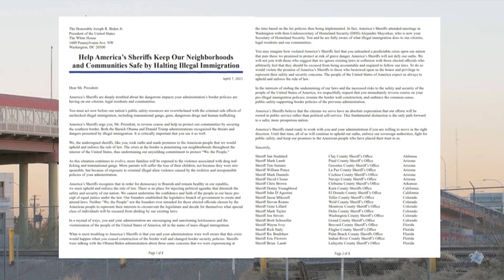11 New Mexico sheriffs join letter calling out Biden's border policy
They are among nearly 275 sheriffs from 39 states telling the president the recent influx of immigrants is undermining law enforcement efforts and his policy is the blame. President Biden has reserved course on the Trump administration's 'remain in Mexico' policy, allowing asylum-seekers into the country as they await court hearings.